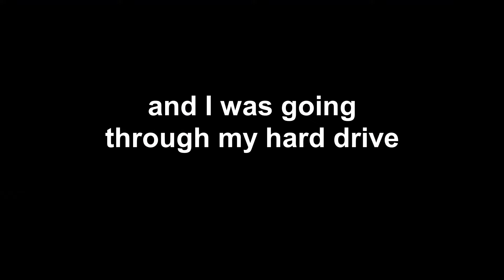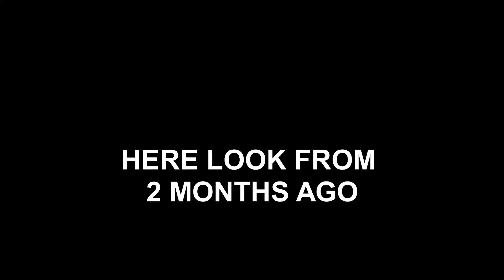Playing Apex Legends for the FIRST Time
Flashback to old footage when I played Apex with my friend for the first time, it was a suuuuper hard learning curve to throw myself into two genres I've never played before being BR and FPS - but I really do love this game to bits!